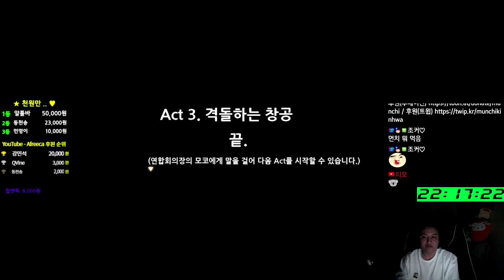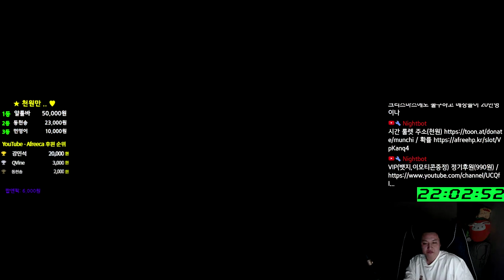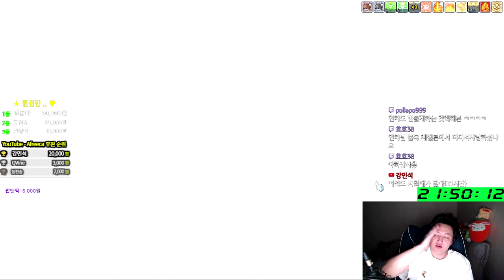블랙헤븐 ( 스우 선행 퀘스트 ) 불독 / 메이플스토리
유니온 : 9827
Lv.280 -  캐논슈터 ( 캐슈 ) , 섀도어 , 엔젤릭버스터 ( 엔버 )
                나이트로드 ( 나로 )
Lv.279 - 윈드브레이커 ( 윈브 )
220 : 스트라이커 ( 스커 )
211 : 캡틴 배메 캡틴 카데나 아크 보우마스터 ( 보마 ) 카데나
        아크 호영 라라  에반
210 :  블래스터 윈드브레이커 ( 윈브 ) 아란 에반
          팔라딘 패스파인더 ( 패파 ) 히어로
          카인 데몬슬레이어 ( 데슬 ) 메카닉  바이퍼
          썬콜  소마
202 : 메이플M 메이플스토리M
201 : 비숍
200 : 루미너스 다크나이트 일리움

 여로 리버스시티 츄츄 얌얌아일랜드 레헬른 아르카나 모라스 에스페라 셀라스 문브릿지 고통의미궁 리멘 세르니움 ( 전 후 ) 호텔 아르크스 큐브 스타포스 미라클타임 익스트림 오디움 몬파 익스몬파 자석펫 버닝서버 택티컬 릴레이 헤이스트 썬데이메이플

매미 재획 사냥 에테르넬 무릉